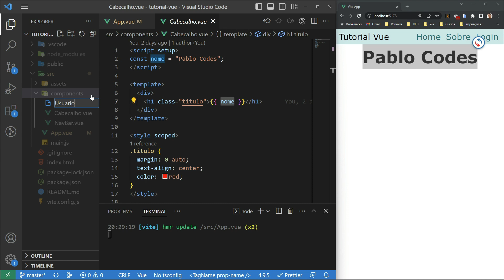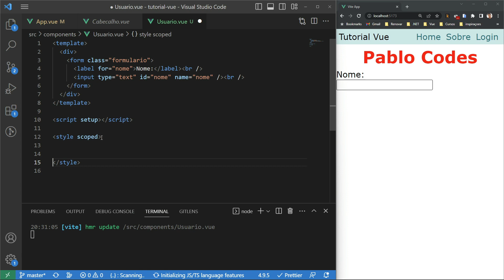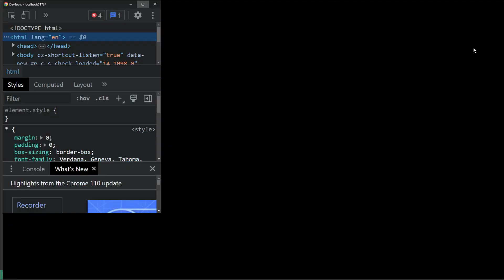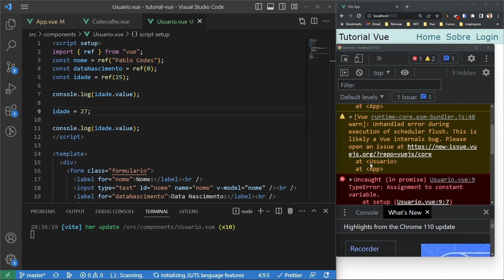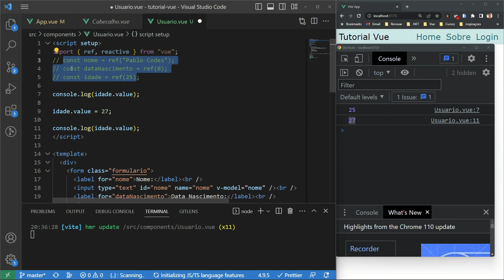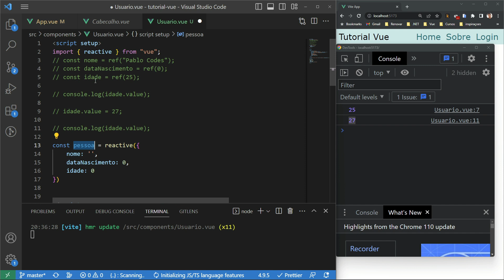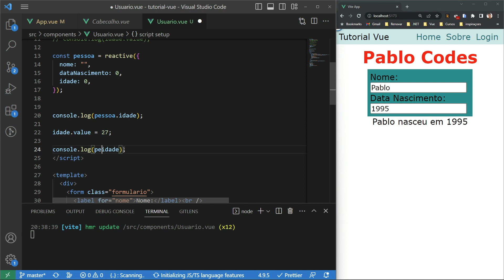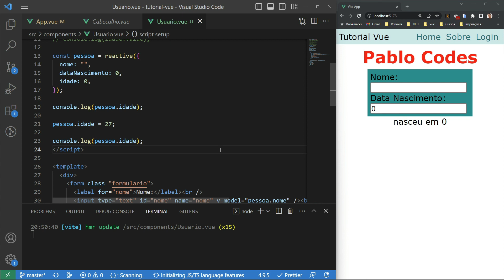03 - Ref e Reactive | Vue 3 e Composition API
Bem vindos ao tutorial 3 da playlist de vuejs 3, nesse vídeo vamos aprender sobre o ref e reactive.